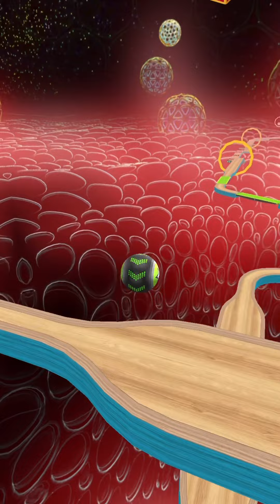Going Balls SpeedRun Gameplay Level 7236